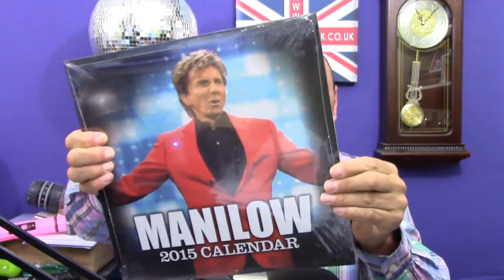United Kingdom Talk Saturday 25th October 2014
This show is recorded "LIVE" on Saturday's.
You can join in on Saturday's at 12pm Midday GMT (UK Time)
by skype"chrisreardon" or telephone (London number) 020

Hotel wifi's are slow.
The "naff" warm up music to Saturday's LIVE show.
Poor little cats.
Boring sports news.
The security in Israel, and more of what I did there.
Happy Birthday Andy.
Happy Birthday Laura.
I didn't stop eating.
The clock is wrong.
Thank you for all the messages.
Great tour guides.
Try out for a quiz night this Monday at "The Pembroke", Coulsdon.
Dump that tramp.
Amanda & her balls.
Scotland next.
Stress free without a computer.